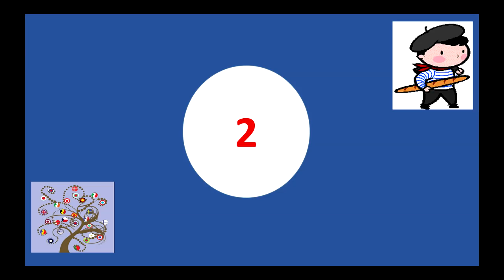6 cosas que te crees y que son falsas sobre Francia